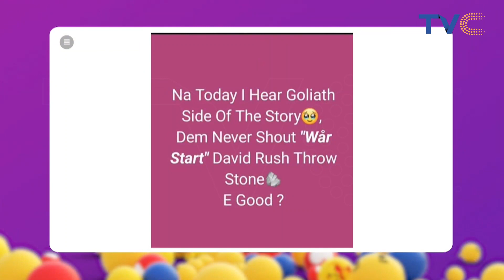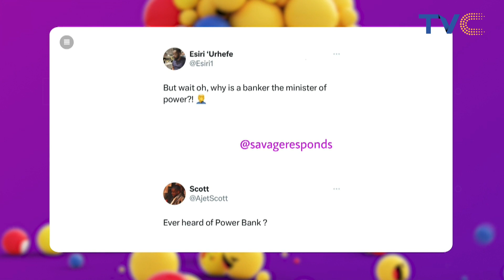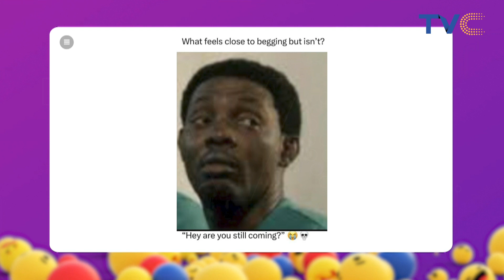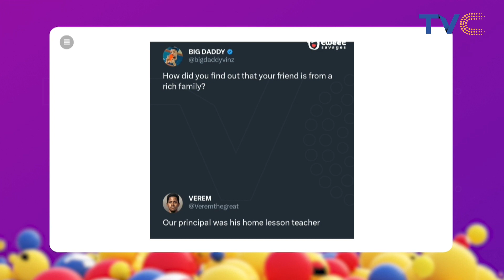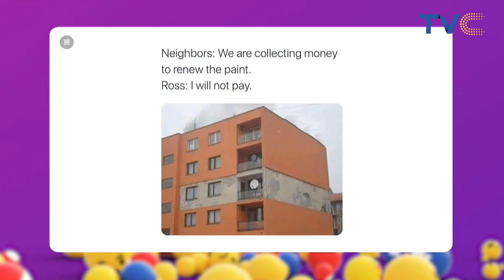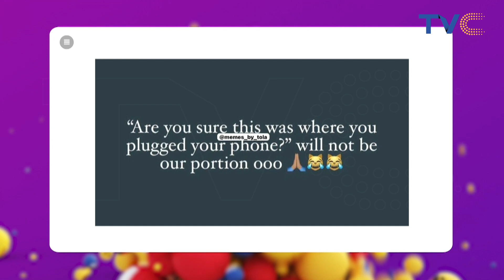Get Your Daily Fix Of The Fun And Craziness Going On In The World Of Social Media.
It’s that time once again for your daily dose of laughs, welcome to SOCIALVILLE.

Esplash || FEB 23th, 2024